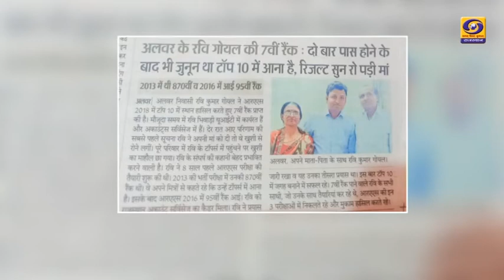Insey milye DD RAJASTHAN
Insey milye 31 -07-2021